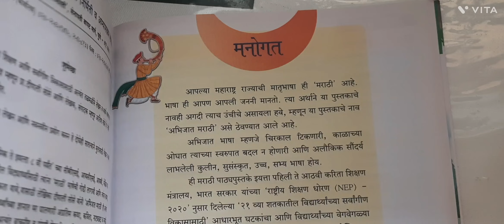Class 6th// CBSE// // अभिजात मराठी // १. टिक टिक वाजणारे घड्याळ //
Class 6th// CBSE// // मराठी व्याकरण //2. नाम // naam namache prakar

Class 6th // मराठी व्याकरण syllabus // CBSE// 1. भाषा व  व्याकरण

Class 6th // मराठी व्याकरण syllabus // CBSE